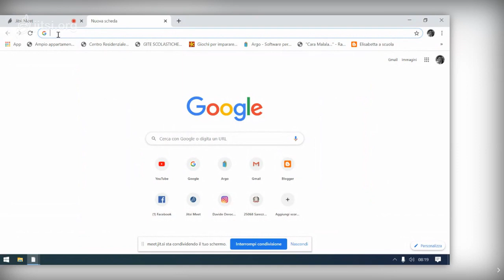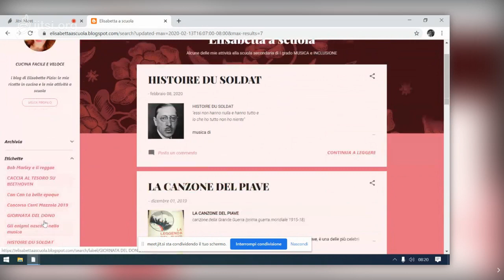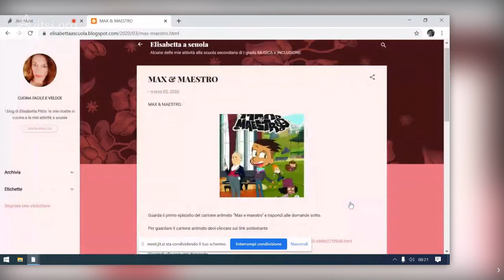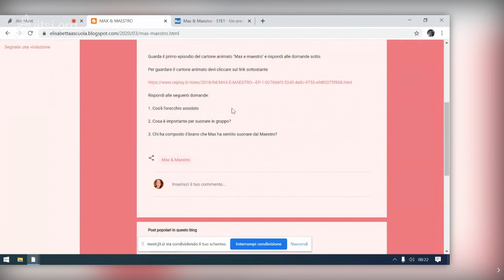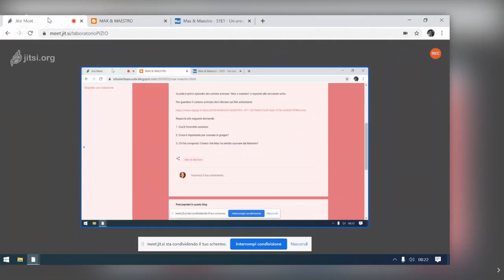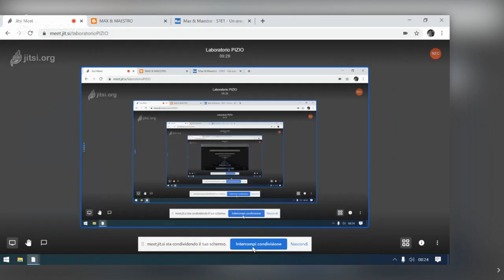Lezione 3 marzo 1G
Flauto dolce : p. 136 e 137 Stradivari e introduzione al cartone animato "Max e Maestro" primo episodio, con domande